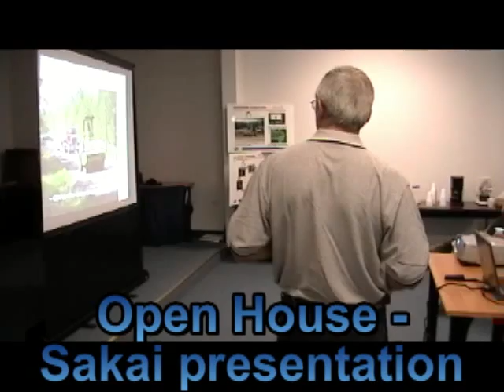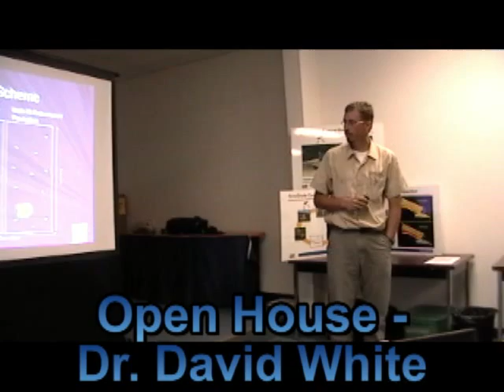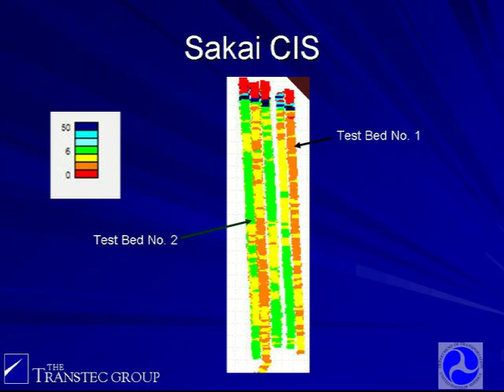Intelligent Compaction (KSDOT Demo) Part 2 of 2: Test Bed #4, Open House, Acknowledgements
Part two of an Intelligent Compaction (IC) demo by the Kansas Department of Transportation (KSDOT). IC is an improved method of compaction: IC rollers measure their effectiveness during construction and immediately display the results on screens inside the machines.

In this video, view: the team working on Test Bed #4 (clayed soils and shale—production compaction), an IC open house, and acknowledgements.

Construction teams are working towards uniform compaction—the road needs to be firm and even—and IC makes that goal easier to reach. An IC roller operator can monitor their compaction progress on a screen inside the IC roller.

Since uniform compaction leads to more durable roads, the ability to accurately monitor progress is important. IC rollers make this simple—their equipment collects data while compacting, and operators use the data to track their progress and adjust their procedure as necessary.

KSDOT's demo took place on US 69 in Pleasanton, KS from August 17 to August 22, 2008.

As well as improving the level of quality control, IC is intended to save time and reduce costs: IC can work as a replacement for conventional testing. Instead of stopping construction in order to test samples, workers can keep compacting while they gather data. Compaction data shows up on-screen inside IC rollers, reducing the need to go back and test cores from the road.

Since important data is immediately available inside IC rollers, construction teams can base their procedure on that feedback. This allows them to confidently and quickly achieve uniformly compacted roads.

To read more about intelligent compaction and learn how you can implement IC in your compaction project,

ABOUT THE TRANSTEC GROUP:
The Transtec Group is a pavement engineering firm that provides award-winning expertise in pavement design, construction, rehabilitation, research and transportation software development. Transtec is based in Austin, Texas and has served clients throughout the world since 1992.